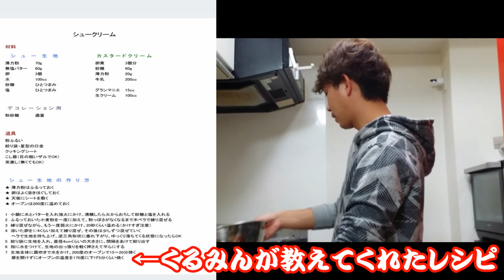【ぶーたろクッキング】男でも作れる 爆笑シュークリーム！！バレンタインにおすすめ(笑)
今回ぶーたろがバレンタイン向けにというのは肩書で
ただただシュークリームが食べたくて今回手作りで作ってみました(笑)
くるみんにいろいろレシピやアドバイスをもらいながら
悪戦苦闘しつつ笑いありなお料理コーナー第１弾です(笑)
好評だったら２弾も考えときます(笑)